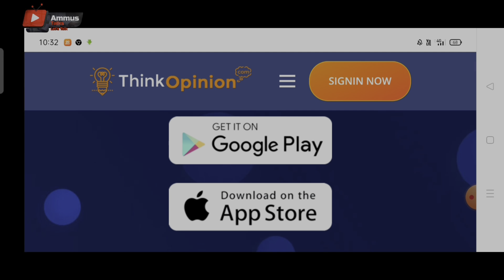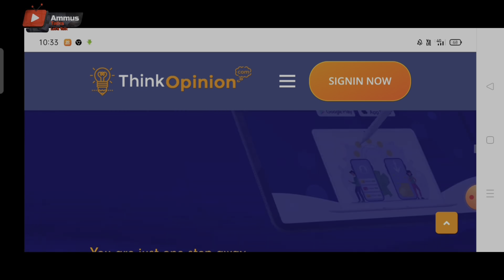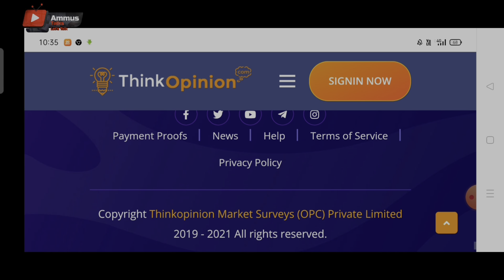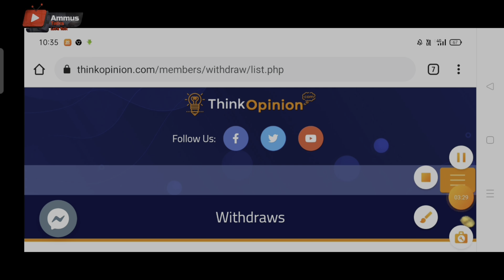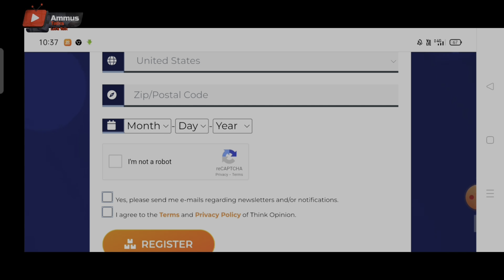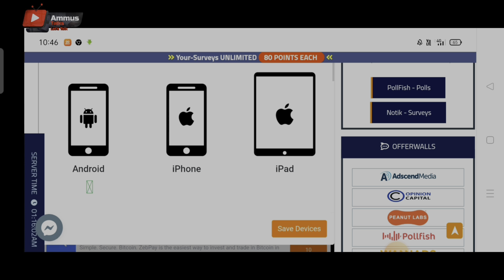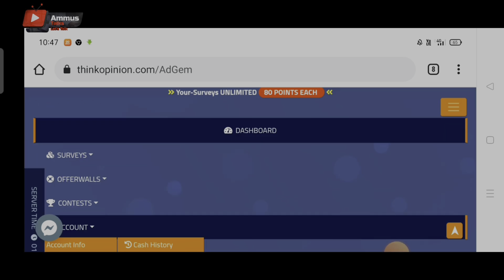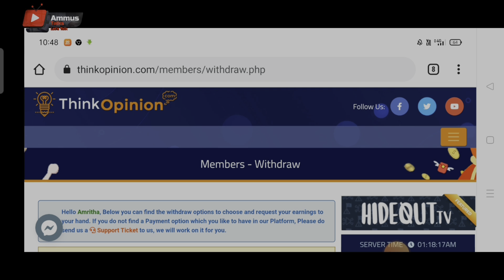മൊബൈലിൽ ഇനി ദിവസവും Cash ഉണ്ടാക്കി ബാങ്കിലേക്ക് Withdraw ചെയ്യാം/Banktransfer/Paytm/Gpay/moneyapp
onlinejobsfrommobile#yougovmalayalam
2captcha online job malayalam
job vaccencies
job malayalam
online jobs
online jobs in malayalam 2020
job vaccencies